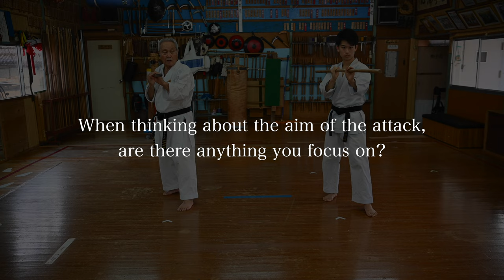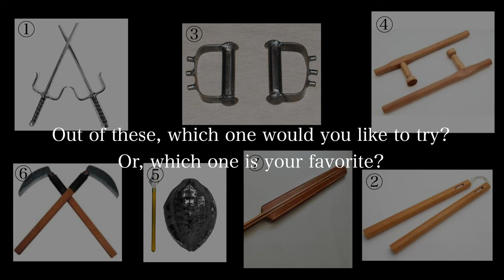Ultimate Basics Guide of Kobudo "Bo"｜Yusuke in Okinawa Ep.20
【Chapters】
00:00 Intro
00:13 Kobudo Bo Explanation
05:19 2 Types of Kobudo: Matayoshi & Taira

📕My Background📕
Name: Yusuke Nagano
Birthplace: Kawasaki, Japan
Belt Grade: 2 Dan
As a Competitor: 2 Years @ Local Dojo in USA, 7 Years @ Keio Mita Karate Club
As a Coach: 4 Years @ Keio Mita Karate Club, 2 Years @ Karate Dojo waKu
Style of Coaching: The Fusion of Simple Concept and Logical Breakdown